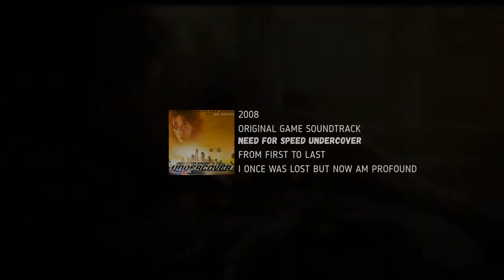FROM FIRST TO LAST/ONCE WAS LOST BUT NOW AM PROFOUND/OST NEED FOR SPEED UNDERCOVER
USDT: TCpBjTfDPJ2TT1qjVEgYifnbUE16PqyYDL /TRC20